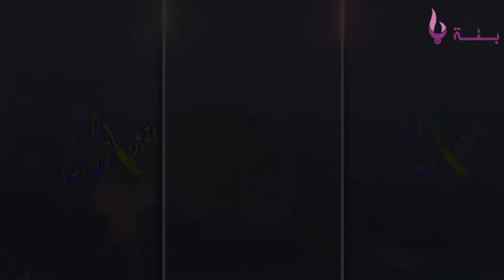اطباق بلادنا: العدد 16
قناة بنة تي في ... قناة الطبخ والمرأة على الترددات التالية :
أو عبر الوسائط التالية :
البث الحي على الأنترنت :